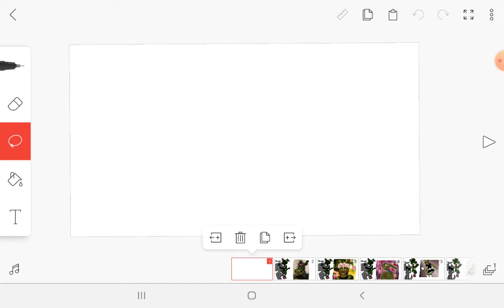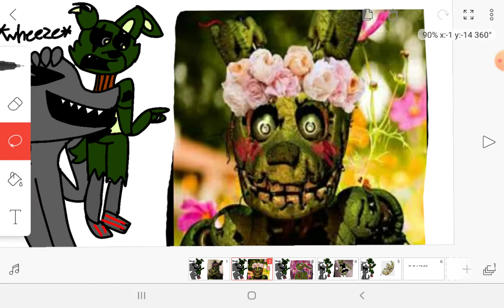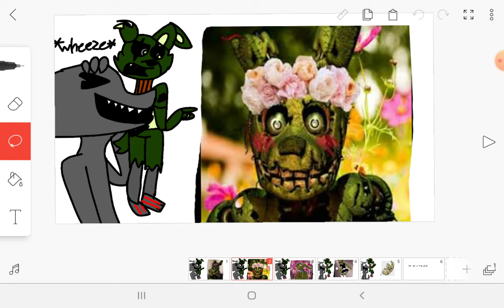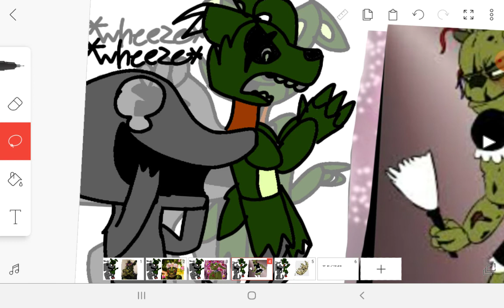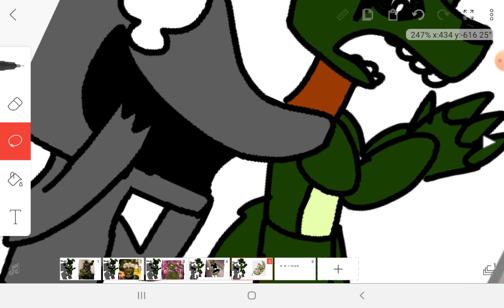springtrap and me react to fanart (funny)